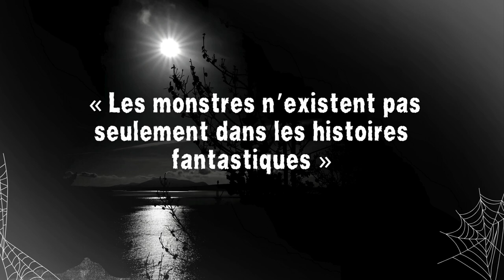Les Pires Criminels - Richard Kuklinski - "L'homme de glace", adepte du cyanure (contenu sensible)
😱 Faisons-nous peur 😨

Les Pires Criminels

Richard Kuklinski
"L'homme de glace", adepte du cyanure

✍️ Texte original --- Articles et journaux
💡  Catégorie --- Les Pires Criminels, histoires vraies